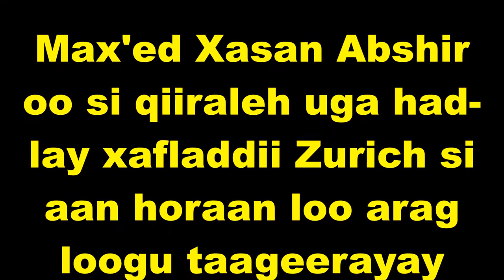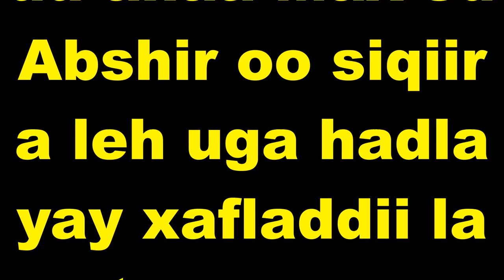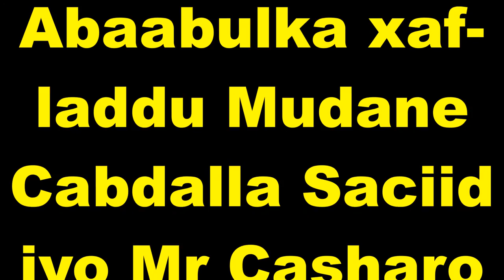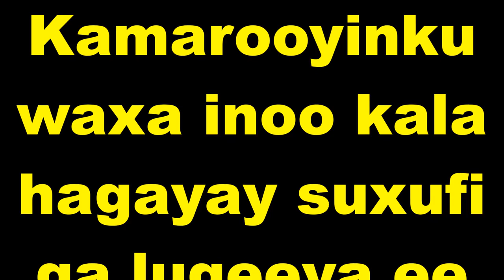Maxamed Abshir oo Si Qiira Leh Uga Hadlay Xafladdii Switzerland ee Lagu Taageerayay Dowlladda Cusub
Maxamed  Abshir oo Si Qiira Leh Uga Hadlay Xafladdii Switzerland ee Lagu Taageerayay Dowlladda Cusub "shantasoomaaliya"